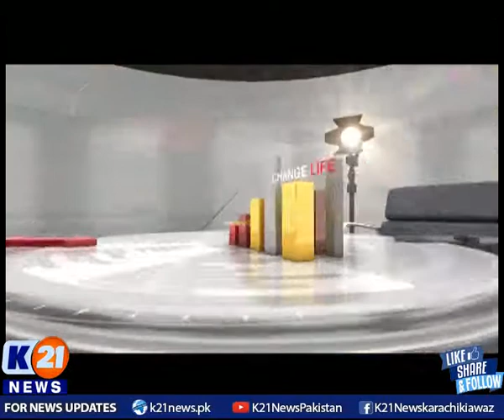K21 News | Secret Of Success with Dr. Farah & Emaduddin | 18 April 2021